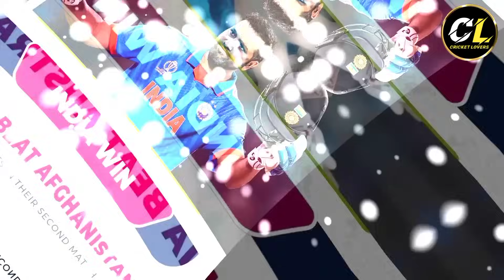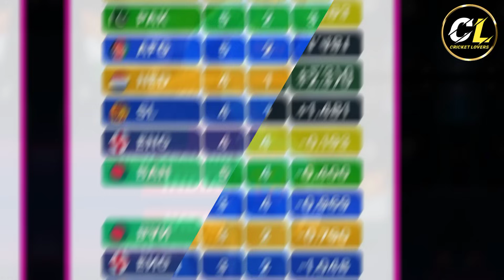IND vs ENG - ইংল্যান্ডের বিরুদ্ধে ভারত পেয়ে গেল একসাথে 3-3 টি দারুণ বড় সুখবর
CRICKET LOVERS

Cricket Lovers

All of you are welcome to you and our YOUTUBE channel, whose name is Cricket Lovers friends, by joining our CRICKET LOVERS family, you will be able to watch all kinds of videos related to the latest and powerful news like cricket news, cricket live news, cricket update, cricket worldcup news,T20 worldcup news,Ipl news,ipl cricket news,IPL LIVE SCORE,IPL PLAYING 11,CRICKET PLAYING 11,and also all cricket related news and videos. Friends, you will continue to get all this information on us and your CRICKET LOVERS through videos, and we hope that you will continue to support us on CRICKET LOVERS, and you must SUBSCRIBE to our channel CRICKET LOVERS for similar information and BELL Make sure to press the ICON, and also SHARE the video of all CRICKET LOVERS